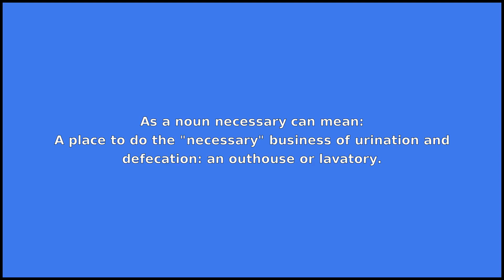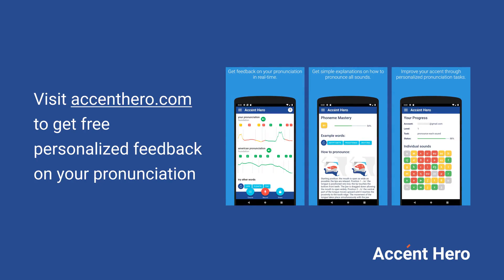NECESSARY - Meaning and Pronunciation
How to pronounce necessary?

This video provides examples of American English pronunciations of necessary by male and female speakers.
In addition, it explains the meaning of necessary through a dictionary definition and several visual examples.

IPA Transcription of necessary is /nˈɛsəs.ɛri/.

Definition of necessary according to Wiktionary:
necessary can be an adjective, a noun or a name

As an adjective necessary can mean:
1. Required, essential, whether logically inescapable or needed in order to achieve a desired result or avoid some penalty.
2. Unavoidable, inevitable.
3. Determined, involuntary: acting from compulsion rather than free will.

As a noun necessary can mean:
A place to do the "necessary" business of urination and defecation: an outhouse or lavatory.
As a name necessary can mean:
Surname.

If you'd like to test your pronunciation of necessary, check out Accent Hero's real-time pronunciation feedback tool: